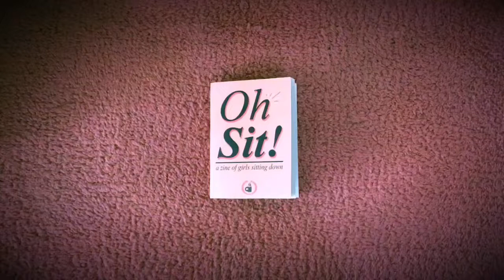JUST BROWSING: Oh Sit! by Gioseppe Custodio | FlipGeeks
Today we browse a zine - Oh Sit! by Gioseppe Custodio.